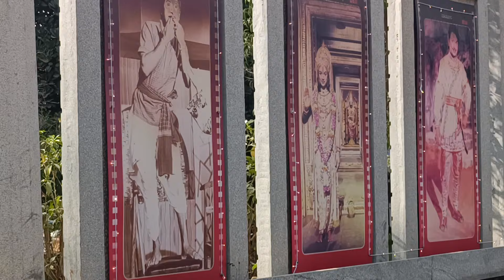ಅಪ್ಪು ಉತ್ಸವ |ಪುನೀತ್ ರಾಜ್ ಕುಮಾರ್ Birthday